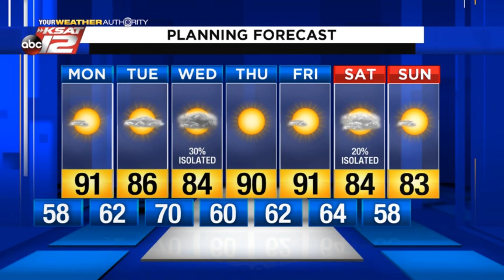Kaiti's Evening Update: 04/19/2020